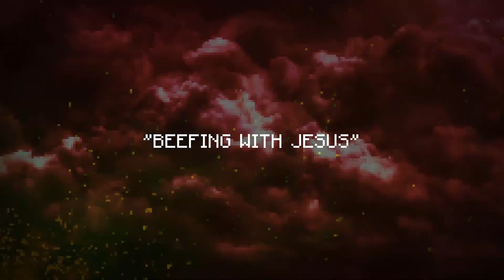Mochiron - BEEFING WITH JESUS (feat. PNSHR) (Music Video)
me sckreming w/ pnshr